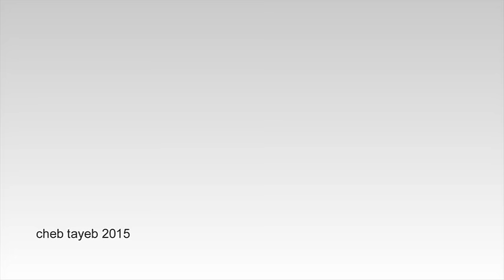cheb tayeb (Official Song) kabyle cheb3a jdida